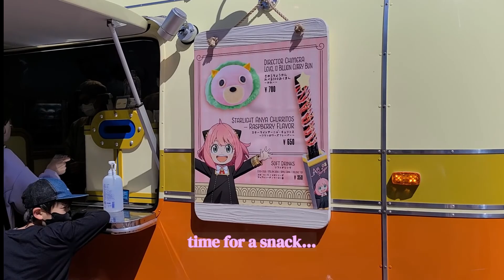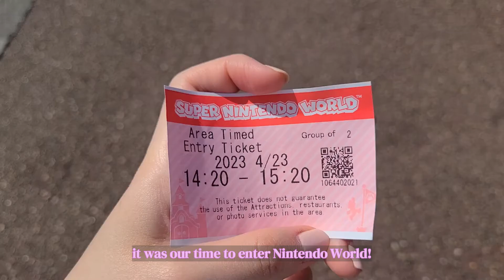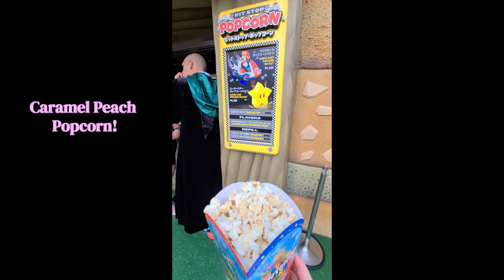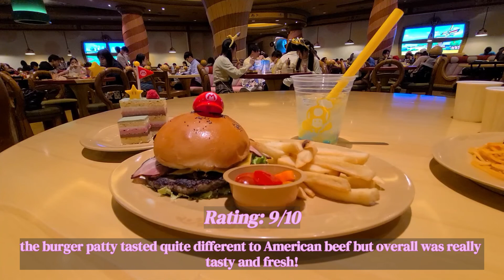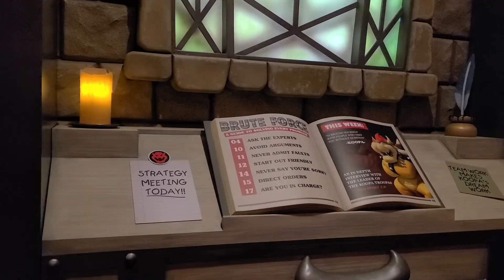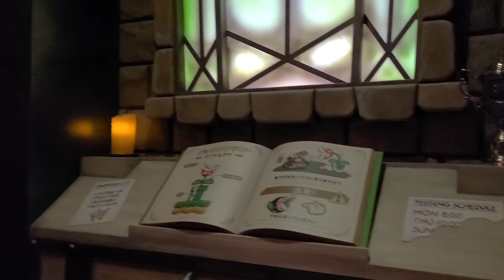Everything I did at Nintendo World in Japan 🍄 | Universal Studios Osaka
Have you ever wondered what Nintendo World & Universal Studios in Japan is like? Well it's a LOT bigger than I expected that's for sure! In this video, I take you on an adventure of what I did during my day at Universal Studios in Osaka, Japan - the highlight being Super Nintendo World!

00:00 Preview
00:25 Minion Park
01:33 Anya Churro
01:44 Jurassic Park
03:01 Universal World
03:23 Wizarding World of Harry Potter
04:38 Nintendo World
07:13 Toadstool Cafe
08:14 Bowser's Castle
10:56 Amazing Spider-Man
11:09 Finale